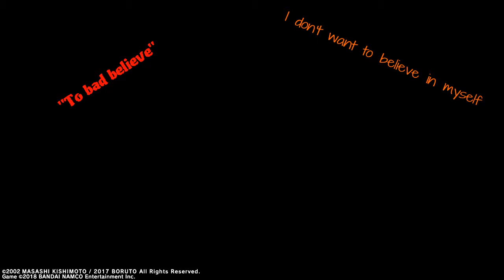you need some lotion!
With flame vulcan
Twich|Batcraig 102
Game|Shinobi striker